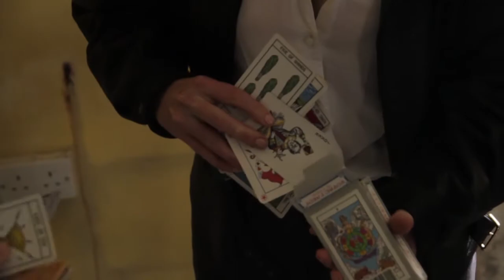Ep. 6: Aileen Story (I was trying to say this last night)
In which the full story, hinted at in a previous episode, unfolds.